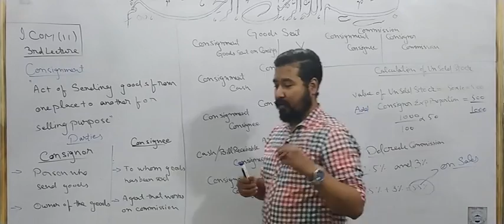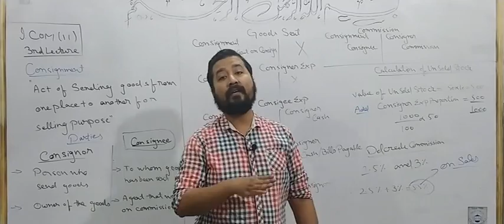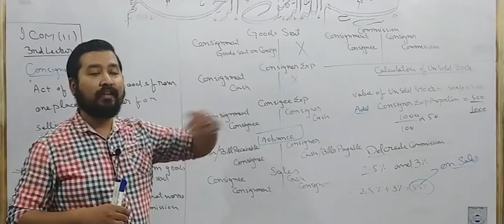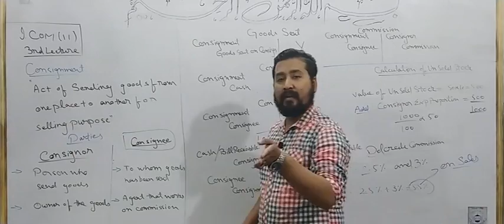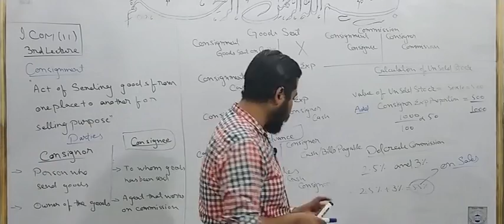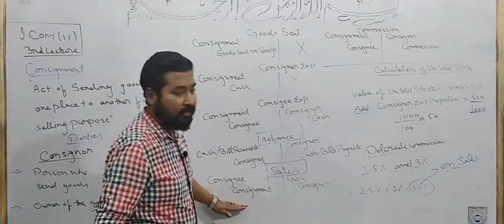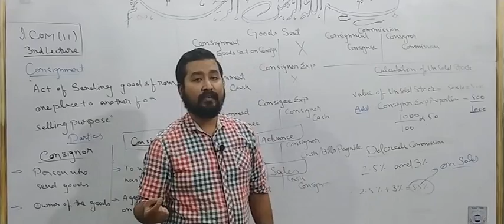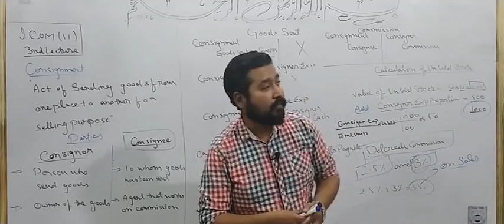Consignment Account, Accounting, Intermediate Part 2, Pioneer's Academy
A special initiative was taken by Pak Pioneer's/Pioneer's Academy, to improve the concepts of Intermediate students and thus creating a strong grip on science subjects.